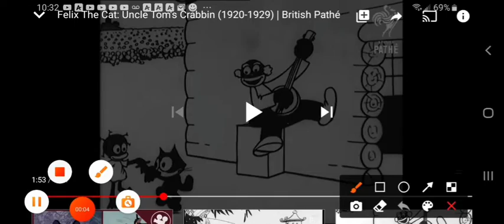felix the cat dancing to music for 11:51 minutes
throw a video casue I'm working on a video I might upload today